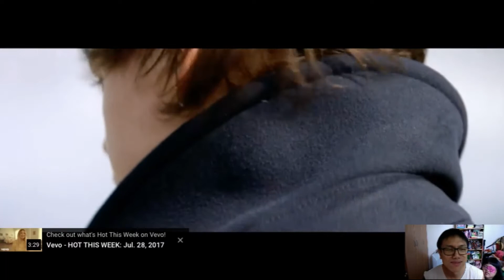sign of times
first try video review